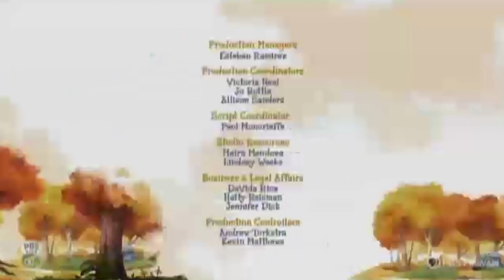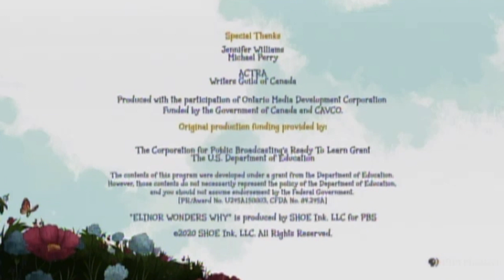PBS Kids Family Night "Elinor Wonders Why Mini-Marathon" (2021) Part 3/5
After the title card of Zig Zag Plant/Butterfly Drinks leading into Frozen Fish/Pirate Treasure - Recorded on March 19, 2021.

0:04 PBS Kids Family Night Promo
0:19 Molly of Denali Mini-Marathon Promo
0:34 Funding/Ending Credits
1:14 Daniel Tiger clip omitted per copyright claim
1:32 Curious George Promo
2:03 Get Moving! with PBS Kids
3:07 PBS Kids Family Night Opening Bumper
3:22 Elinor Wonders Why Funding
3:37 Elinor Wonders Why

Uploaded by PeeebsGirl.